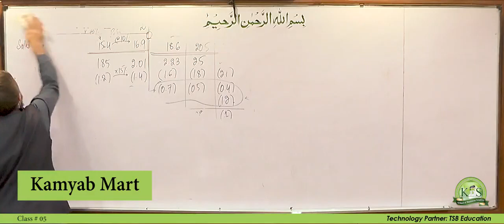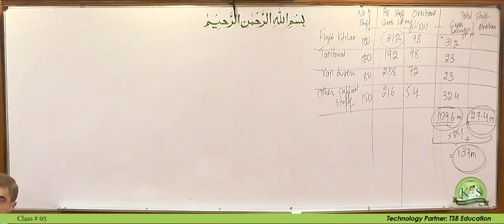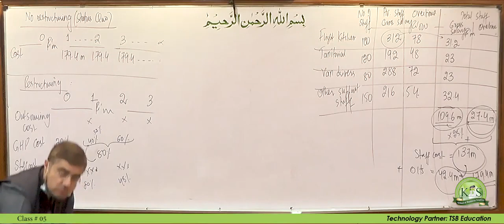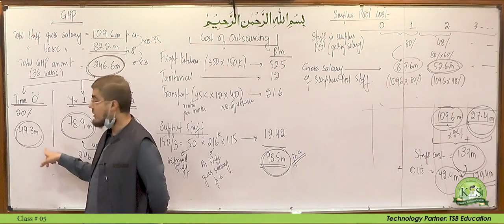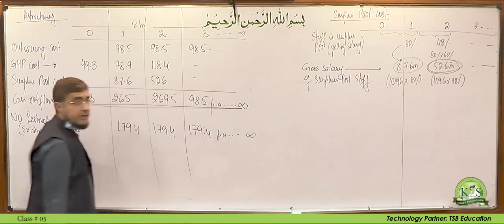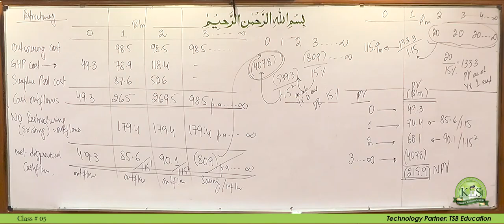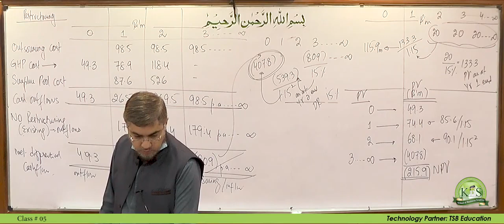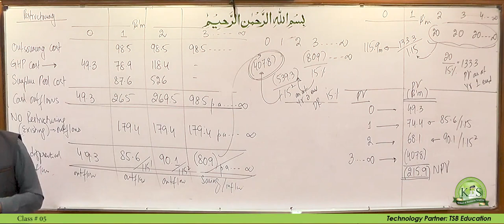KnS BFD Basic Investment Appraisal Lecture 4 (b)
For More Details Contact Miss Nimra 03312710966